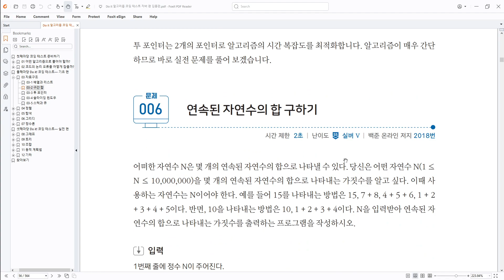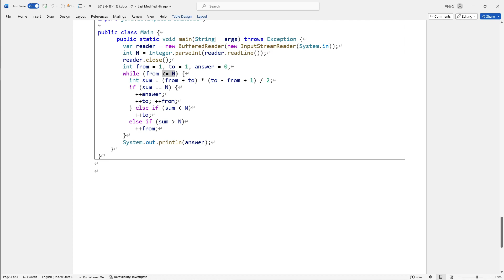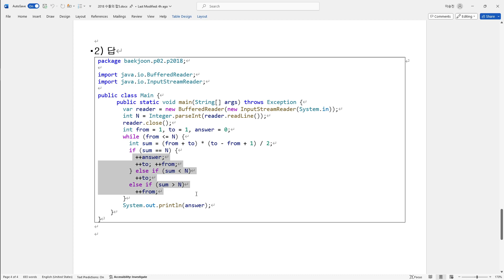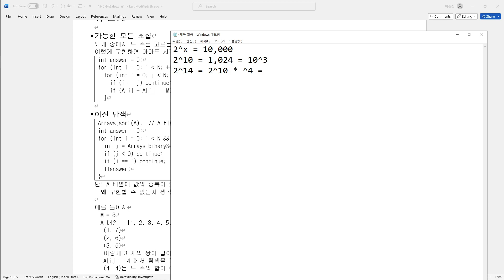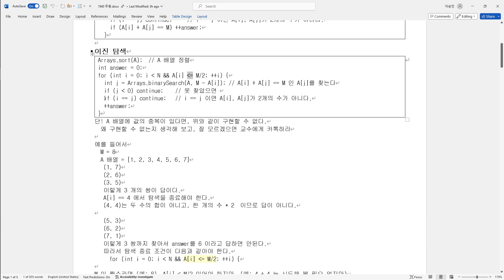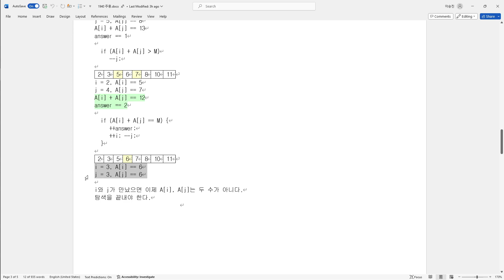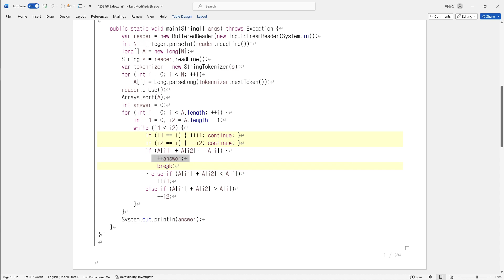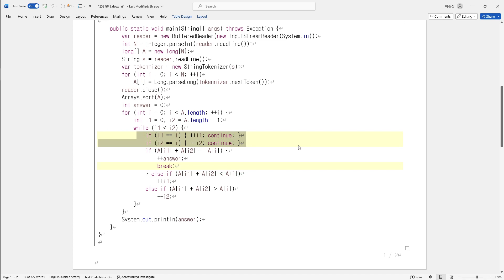04 자료구조 - 투 포인터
강의자료